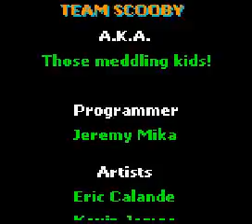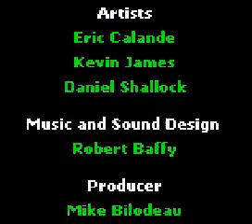Scooby-Doo: Classic Creep Capers for the GBC 8 Final :-)